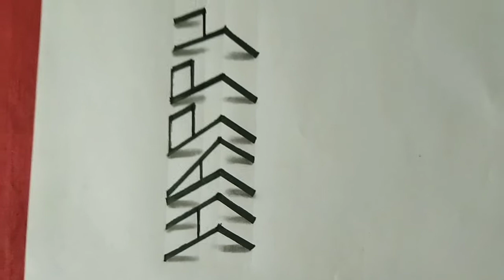How to Draw 3D Calligraphy Text | Easy Tutorial Step by Steps | 3D illusion | 3D Art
Hi Frnds,

This video is About How To Draw 3D Calligraphy Texts.I'm doing the Simple Tutorial Video For Beginners.Its an Optical Illusion.This Was So easy & all of you must try it out. Iam Using Pencil,Marker,Scale,Eraser & A4 sheet.

Your Feedbacks Will Be Appreciated.

You Can Also Check My Previous Videos;